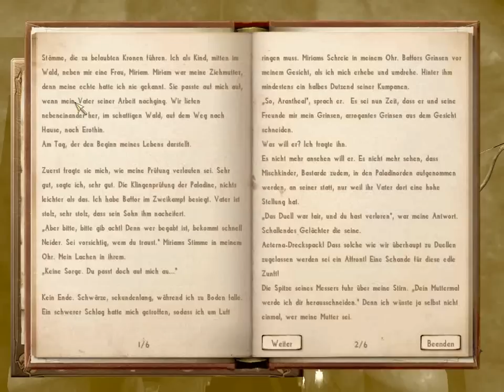Let's Play Nehrim [german]#195 Der letzte Erzseraph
NEHRIM AM RANDE DES SCHICKSALS
Modder: SureAI;
Entwickler Oblivions: Bethesda Softworks;
Release: 2010;
Genre: RPG;
Nehrim ist eine Total Conversion zum Spiel TES IV Oblivion. Eine Total Conversion ist eine Mod bei der nur die Spiele Engine des Hauptspiels erhalten bleibt. Also Oblivion Chars oder Landschaften sind in Nehrim nicht enthalten. Nehrim wurde vom Team Sureai von 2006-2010 entwickelt.